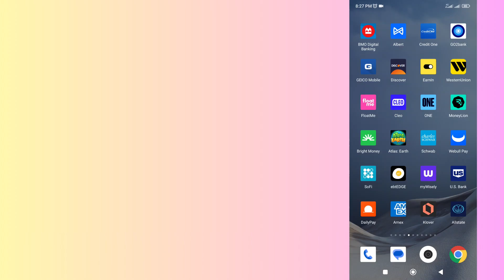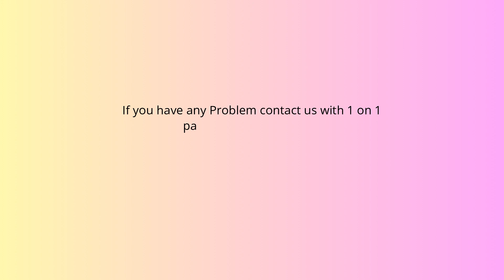How to fix Schwab Mobile app not working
In this video, you will learn why the Schwab Mobile app not working and how to fix it.